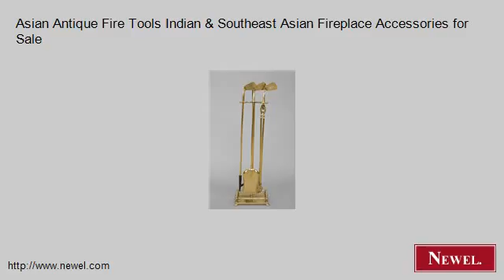Asian Antique Fire Tools Indian & Southeast Asian Fireplace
- Newel.com: Asian Antique Fire Tools Indian & Southeast Asian Fireplace Accessories for Sale (Newel Art and Antiques, New York City)